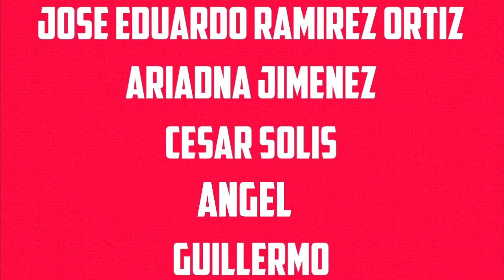KOF XV ANALISIS Trailer de ANTONOV! / Donde quedo ANGEL y el Equipo MEXICO!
✔️Análisis Trailer de ANTONOV en KOF XV!!
🇲🇽 Que pasara con ANGEL y el EQUIPO MEXICO en KOF 15?

Que opinas de la llegada de Antonov a este juego❓

Conocías el origen de este peleador y su estilo de pelea ❓❓

Que opinas de la formación de este nuevo equipo de Luchadores, y donde crees que encajara Angel en el roster del juego ❓❓❓